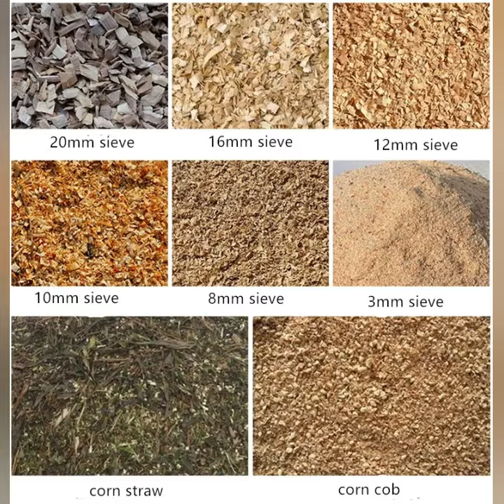wood hammer mill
This wood hammer mill has two mouth which has function of hammer mill and wood log crusher.
See as below photos.You can customer for one mouth log crusher or for one mouth hammer mill
Rectangle shape mouth for crush wood chips,straw,husk,etc
Cubic shape mouth for crush wood logs,cotton straw,etc.

Wood crusher can crush the raw material to size  smaller than 6mm,which suitable for making wood pellet and sawdust wood briquette.We aslo has flat die /ring die wood pellet machine,sawdust briquette machine,please see below description.